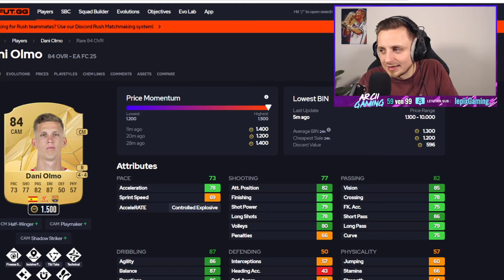DAS zieht man aus 82+ DREIFACH UPGRADE PACKS! 😱😳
In diesem Video zeige ich euch 82+ TRIPLE UPGRADE PACKS in EA FC 25! 82+ DREIFACH UPGRADE PACKS! Lohnt sich die 82+ TRIPLE UPGRADE SBC? Was zieht man aus der 82+ TRIPLE UPGRADE SBC? Lohnt sich das 82+ DREIFACH UPGRADE PACK in FC 25? 82+ x3 UPGRADE PACKS! RTTK UPGRADE PACKS im EXPERIMENT!

🔵 AQUION - Das Beste Wasser für Dich (14 Tage kostenlos Testen)
🟡 Amazon* - Mein Equipment

fc 25, fc 25 deutsch, fc25, ea fc, ea fc 25, fifa 25, ultimate team, fc 25 ultimate team